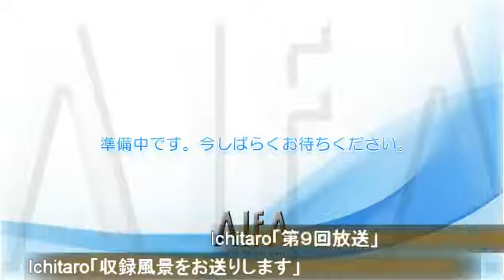ヤマトのハウオリスピリット 第9-10回放送 収録風景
【この映像は収録風景であり、本放送と内容が異なりますのでご注意ください】
ALFA制作番組「ヤマトのハウオリスピリット」の収録後風景です。

出演　ヤマト
ジャンル　占い,スピリチュアル